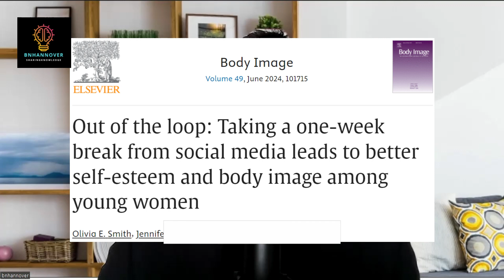Istirahat dari Socmed untuk Kesehatan Mental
Istirahat dari Media Social bermanfaat untuk kesehatan mental. video ini membahas hal tersebut berdasarkan hasil penelitian berjudul: Out of the loop: Taking a one-week break from social media leads to better self-esteem and body image among young women.